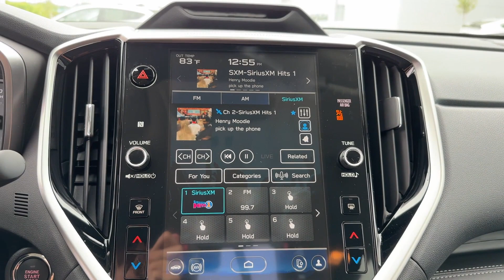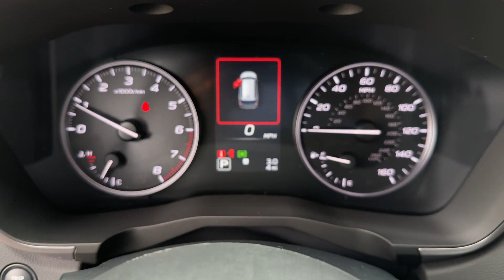2024 Subaru Ascent Limited Chatanooga, TN, Cleveland, TN, Kingston, TN, Huntsville, AL, Kennesaw, GA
2024 Subaru Ascent Limited 4S4WMAUD0R3440339